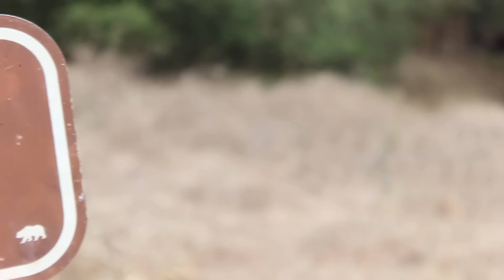QUE COMO EN UN DIA VEGANO + EJERCICIO ❤ HIKING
❤LEEME❤
DESCUBRI HACE POCO ESTAS RECETAS VEGANAS Y LAS AMO!
y decidi compartirlas con vosotros en otro WHAT I EAT IN A DAY ^^
Quereis mas videos asi?
contadmelo en los comentarios

  (ﾉ◕ヮ◕)ﾉ*:･ﾟ✧ningun animal fue matado o maltratado para realizar estos platos riquisimos !

    C O N T A C T A M E    A Q U I :
►Periscope → Roxyrockstv
►Younow → Roxyrockstv
►Meerkat → Roxyrockstv

O MANDAME UNA CARTITA AQUI:

Roxy
91309
U.S.A.

M U S I C  by Jasper Sawyer

Si estas leyendo hasta aqui te amo y te mando besitos y un CAPPUCCINO ITALIANO! ❤ gracias por leer toda la descripción